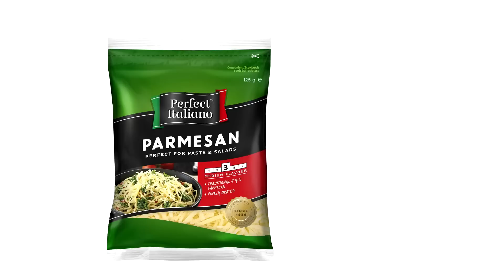10 Craziest Last Meal Requests On Death Row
Last meal requests on Death Row don't just happen in the movies. It's a real thing, and there are lots of weird ass things that people ask for. Here are the most bizarre of them.

1) Timothy McVeigh
This guy, responsible for 150 deaths, didn't ask for any haute cuisine or exquisite wine. He just wanted ice cream, a lot of it, so he ordered 2 pints of mint chocolate chip ice cream. What a strange last meal? That must've been one hellava brain freeze!

2) James Edward Smith
This guy, didn't ask for lots of food or drink. In fact, he didn't order food at all. He just wanted to eat dirt, so he asked for a big portion of dirt which the prison finally denied. However, they gave him some yogurt instead. Well... they say "ask for anything..."

3) Gary Carl Simmons
This fellon's request makes you wonder if he'd ever tasted anything beyond junk food. He ordered 1 pizza hut supreme with double mushrooms, onions, jalapeños and double pepperoni, 1 pizza with 3 cheeses, olives, peppers, tomatoes, garlic, and Italian sausage, 10 packs of Parmesan and 10 bottles of ranch dressing, a can of nacho cheese sauce with jalapeño peppers, sliced jalapeños, 2 bottles of cherry coke, 2 large strawberry shakes, 2 pints of strawberry ice cream, and one family size of bag of Doritos...
The surprising thing here is that he ate it ALL.

4) Robert Dale Conklin
Aside from a criminal, you could tell this man was a foodie. And had spent a lot of time contemplating his decision; Filet mignon wrapped in bacon, shrimps salted in garlic butter with lemon, a baked potato with butter, sour cream, chives, real bacon bits, corn, asparagus with sauce, french bread with butter, goat's cheese with melon, and for dessert, apple pie with vanilla ice cream, and an ice tea. Exquisite.

5) Adolf Eichmann
One of the main instigators of the Holocuast, he felt that food wasn't good enough for him. He just wanted to get wasted at his last meal, perhaps to avoid suffering. So, he ordered a bottle of Caramel red wine to drink with his regular prison meal of cheese, bread, olives, and tea. What a mixture...

6) Peter J. Miniel
It's as if this next guy was trying to beat an eating record or something. He ordered: 20 beef tacos, 20 beef enchiladas, 2 double cheese burgers, a jalapeño pizza, fried chicken, spaghetti, fruit cake, half a chocolate cake, half a vanilla cake, cookies in cream, caramel chunk ice cream, 2 cokes, 2 pepsis, 2 root beers, and 2 glasses of orange juice. I've got indigestion just thinking about it...

7) David Leon Woods
This inmate wasn't executed on his birthday but for some reason he asked for a birthday cake for his last meal. Perhaps he just wanted to feel special, one last time...

8) Andrew Lackey
It's the last meal in your lifetime, and you can ask for anything... Well, maybe this prisoner just loved simple food, because he only asked for french fries and a turkey baloney and grilled cheese sandwich. I mean, sure, it's tasty food but, really, for your last meal?

9) Roger Casement
All that this inmate asked for was a communion wafer. Shortly before the meal he had converted to Catholicism and stated: "I want to go to my death with the body of my God as my last meal." Surprisingly he didn't wash it down with a bottle of communion wine...

10) Stephen Woods
This prisoner must have been a bit obsessed with junk food, because for his last meal he couldn't think of anything else. 2 pounds of bacon, a large four meat pizza, 4 fried chicken breasts, 5 fried chicken drumsticks, 2 hamburgers with bacon, fries, a dozen garlic bread sticks with sauce all washed down with 2 glasses of mountain dew, Pepsi, beer and sweet tea. And for dessert, 2 pints of ice cream. Definitely beats ordering a pile of dirt, so...

What would you eat if you could order anything?